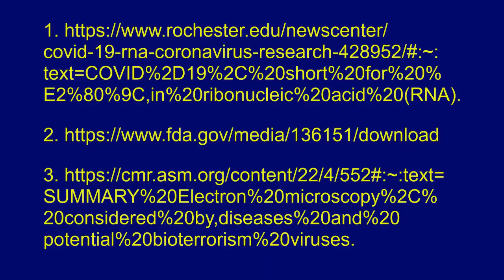Anti Mask Arguments That Don't Make Sense (COVID-19, masks, science)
I've heard a lot of arguments for and against the effectiveness of face coverings in the prevention of spreading COVID-19. I won't share my personal opinions about the pandemic or masks, but I do want to discuss two arguments that simply don't make sense to me.

Here are the references I used to supplement my basic knowledge of scientific concepts:

My name is Boris, I'm a second year Physician Assistant (PA) student. My passions are educating people about healthcare and learning about medicine! Please subscribe to my channel to help me reach more people and stay tuned for more great content including: interview tips and stories, essay writing tutorials, interviews with medical, PA, and nursing students, and much more!